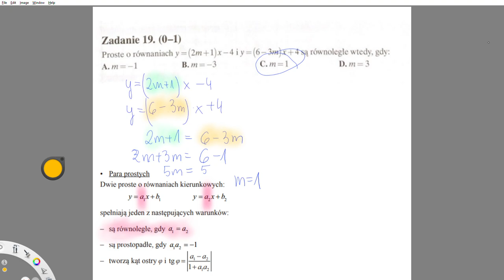PP ZADANIE 19 Proste o równaniach y=(2m+1)x -4 i y = (6-3m)x+4 są równoległe wtedy, gdy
ZADANIE 19
Proste o równaniach y=(2m+1)x -4 i y = (6-3m)x+4 są równoległe wtedy, gdy

Poziom podstawowy próbna matura z Operonu listopad 2020